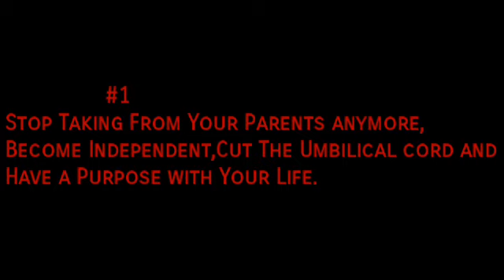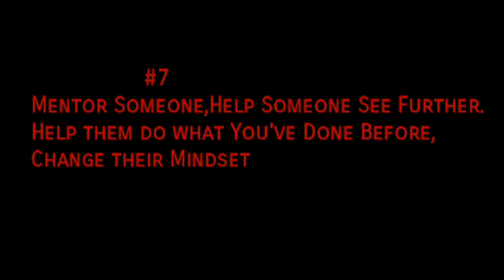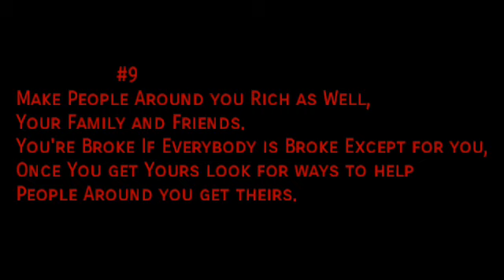Ways To GIVE BACK To The Society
Ways You Can Give Back To Your COMMUNITY

When was the last time you gave something back and What was it? GOD Gives To Those Who Know How To Distribute it,The more you're Able to give it away, The More the Universe will give you.Its Not a Must you give out money,it's can be Knowledge, Time or anything else you spending out and in the Long run you'll see what happens!The More You Give The More You Receive.
Sit Back and Ask Yourself Did I Take More than I gave? Did You Look Out For People Or You Did it all For Fame? Make sure you do something You're Proud of

The Purpose Of This Community Is To Transform And Add Value To People Globally.

I Believe One Way To Show Love To People Is To Add Value To Them,This Why IWS-GK Community Spend Time And Money To Produce These Valuable Tips Weekly.

I Love To PASS ON The Things That I've Learned And Helped Me To Become Successful In Life.

IWS-GK Community shall Not Be Liable for any direct, Incidental, Consequential, Indirect or Punitive Damages arising out of access to or Use of any of the Content Available on this Channel.Consult a Financial advisor or wealth management professional before you Make Decision Of any Kind.